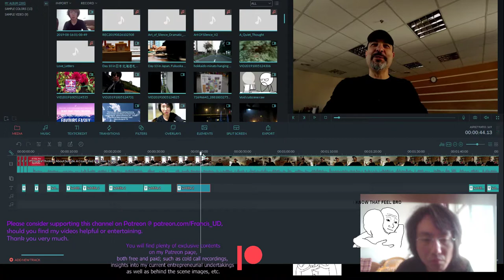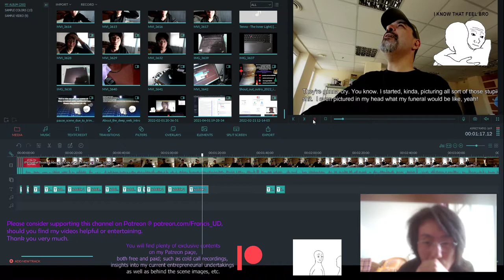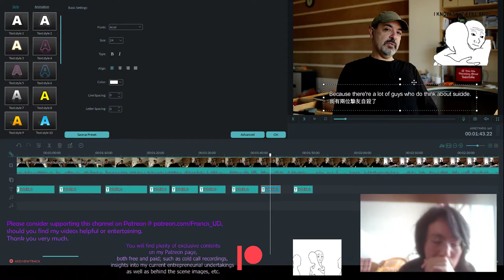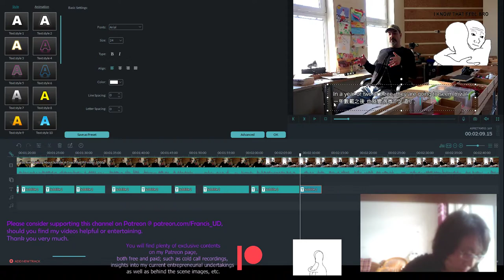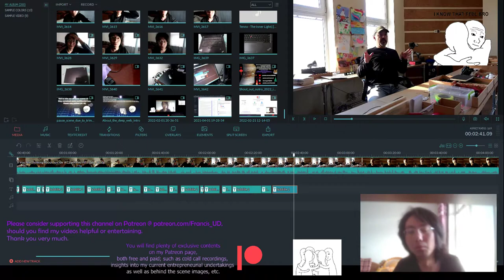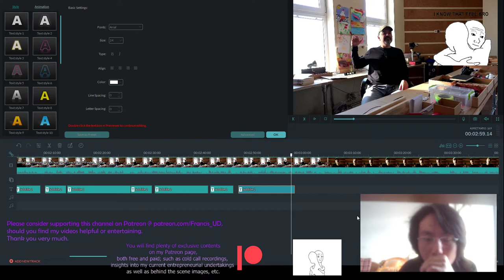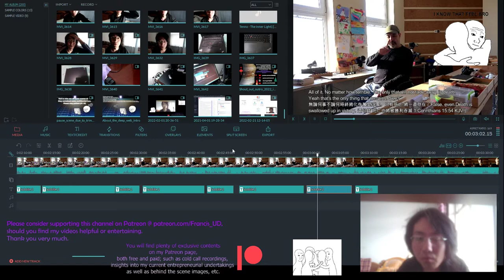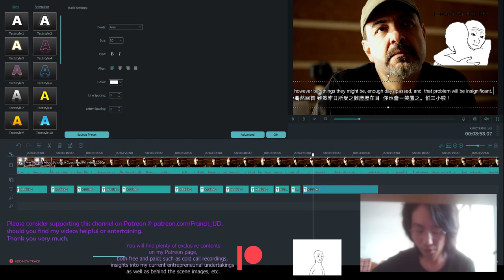Concentration exercise while suffering from anxiety: Let's translate and add subs to CRP's video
Music in this video ( in a chronological order)

Compiled and published by Lofi Girl

Please consider supporting this channel @ should you find my videos useful or soothing or encouraging, so to enable me to reciprocate/ returning the favour by purchasing more advanced filming gears and evade wicked wom3n's persecutions.  Also you'll get access to exclusive contents such as behind the scene DIY tutorials pertaining to various topics you'll find nowhere else besides my channel (((o(*ﾟ▽ﾟ*)o)))

for inspirations

Planning trip to countries/regions in which the internet are censored?

ご視聴頂きましてありがとうございます。より良い撮影機材を購入する為には
このちゃんねるをご支援して頂けると嬉しいです(*ﾟ▽ﾟ*)